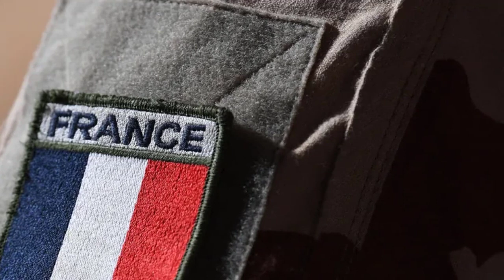France will end its military presence in Niger by the end of 2023, Macron says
France will end its military presence in Niger by the end of 2023, French President Emmanuel Macron said Sunday, marking the latest major development amid high tensions between the two countries since a military junta seized control of Niger in July.